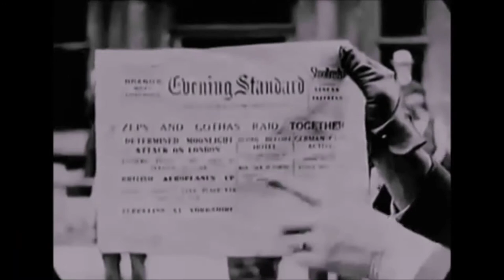The First World War camera crew that witnessed a Zeppelin raid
On 26 September 1917, a Spanish movie crew toured First World War London to prove to newsreel audiences at home that German reports of a Zeppelin raid causing catastrophic damage in London was untrue. Spain was neutral in that war.

This curious little film was the result